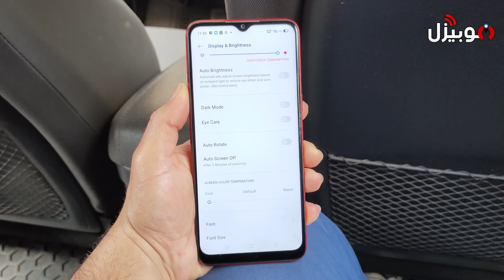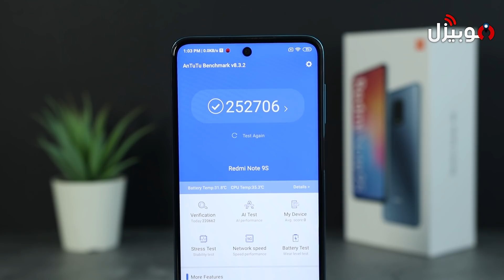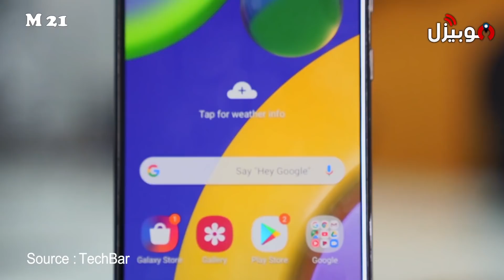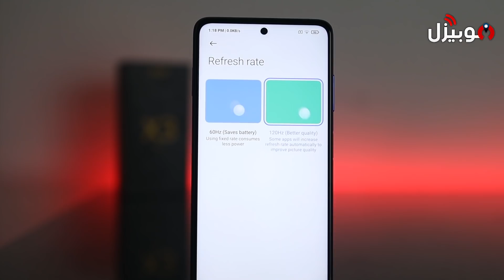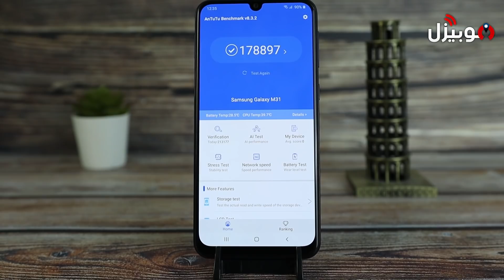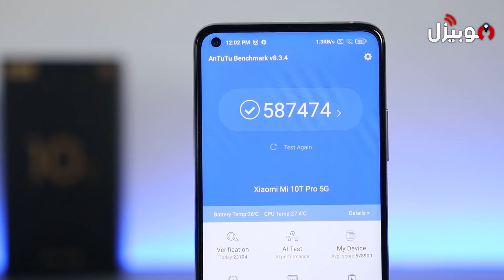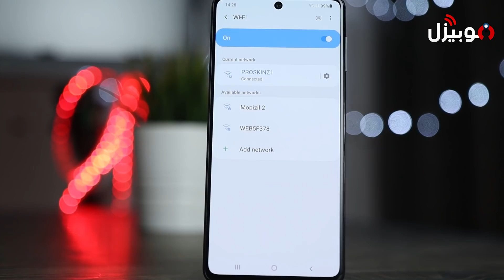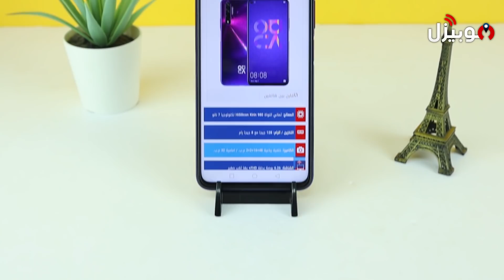أفضل موبايلات 2020 .. من سعر 2000 لحد 7000 جنية !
وأخيرا فيديو ترشيحات موبيزل لأفضل الموبايلات الي ممكن تشتريها من سعر 2000 جنية لحد 7000 جنية

الترشيحات معمولة بعد ما جربنا اكتر من 100 موبايل في 2020 وقدرنا نوصل لأفضل اختيارات بتقدم قيمة كويسة مقابل السعر الي بتدفعه

وطبعا الفيديو متقسم فئات سعرية من اول فئة اقتصادية لحد فئة متوسطة عليا وكل فئة سعرية فيها اكتر من موبايل من اكتر من براند علشان تختار البراند الي بتحبه